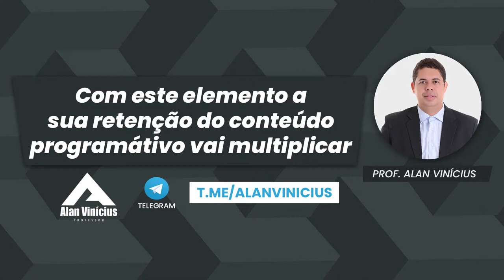Com este elemento, a sua retenção do conteúdo programático vai multiplicar!